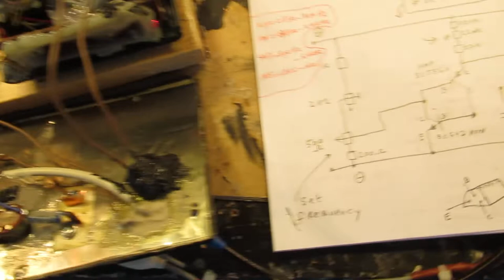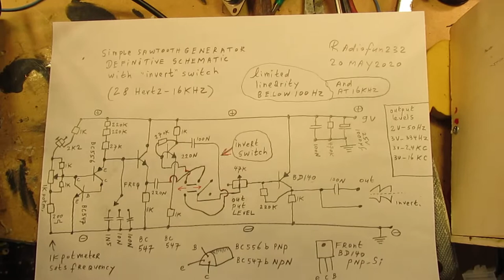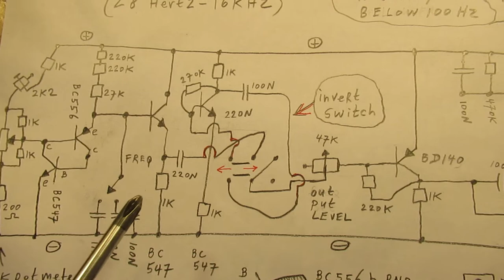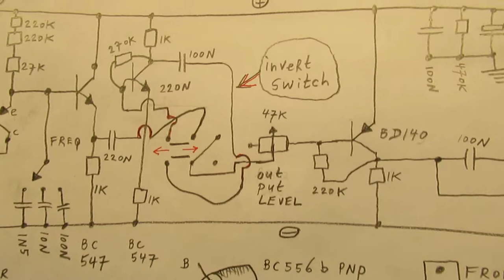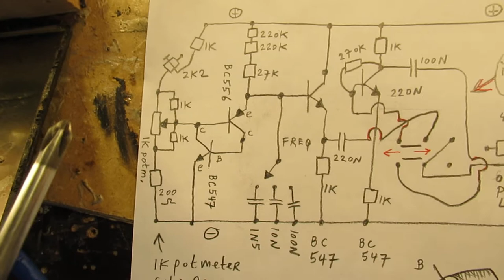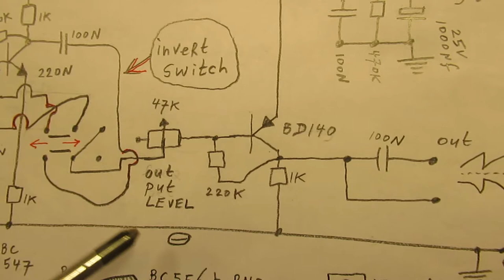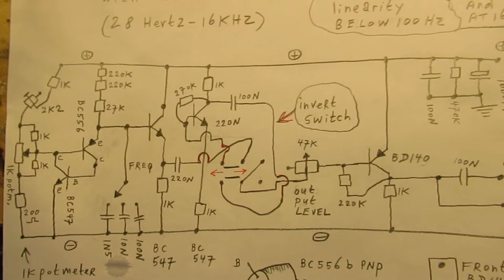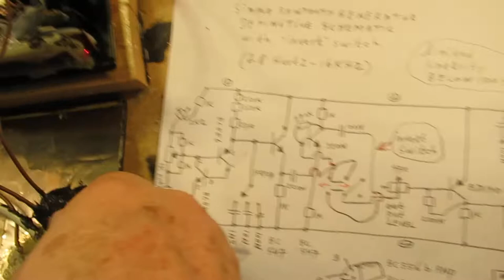VLOG + def. schematic Simple Sawtooth generator 20 Hz-16 KC with waveform invert switch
VLOG + the definitive schematic of the “simple sawtoothgenerator” that works between 20 Hertz and 16 KC. Correction: on 1.41/1.42 I say "squarewave" but it is of course "sawtoothwave".

The linearity of the waveform below 45 Hertz is far from ideal. But in general the linearity from 100 Hertz - 16KC is good enough to do experiments with sawtooth waves in the audio band and to be used in a hobby workshop.

Could also be used for many other electronic purposes. Realize: somewhere in the waveform characteristic (the wave build-up) there is a part where its linearity is at its best and you don’t have to “use” the complete waveform (I mean: the complete voltage build-up) to drive another electronic circuit. You can also use a part of that “build-up” where it is as linear as could be.

Originally (watch video) the circuit was made with 3 transistors (schematic in the video), but I needed some amplification to lift up the output level on the higher frequencies, say from 14 KC – 16 KC. That proved to be too low.

So I made a linear amplifier with a BD 140 (PNP Silicon, HFE = say 130). Now the output level is between 2 Volt and 3 Volt AC. The volume output level via the 47 K potentiometer is quite critical (to get a sawtooth out, not an over-driven other waveform) but anyway, it works good and you can use an oscilloscope to study/set the best waveform, given a certain frequency between 20 Hertz and 16 KC.

After that I found that I could “reverse” the waveform with the help of a simple extra transistor stage with a BC 547 b in-between.

Via that help-circuit we can take out the signal to the end transistor (BD 140) out of the collector or out of the emitter of the preceding transistor(s) stage.

That means a phase difference, so a “mirrored” waveform.

NB: that principle (phase shift) is e.g. also used in audio amplifiers, where each of the 2 end-transistors is given “a part of the audio wave to be amplified”  on their bases. The phase shift is made by the preceding transistor, driving one end transistor via its collector and the other one via its emitter. This regards, by the way, the classic “complementary end transistor stage”, made with (say) a NPN and a PNP end-transistor. Many video’s about good working audio amplifiers (max. 8 Watt) are on my YT channel. That way to shift the phase does not regard all kinds of more modern types of audio amplifiers, say class C & D etc. In general only works for class B.

Important: at the moment (April – May 2020) the LULU is in a very big “transformation”, moving to a completely new layout etc. So perhaps you cannot find what you search for there. I think it will be easier after June-July 2020 or so.

I also found that people probably republish my circuits under phantasy names and/or with phantasy properties, attributing electronic properties to them that they were never made for, so phantasy properties. Sometimes they want to find gold with them. I take distance from all these fake claims; I cannot help that it happens, sorry. Upload 20 May 2020.
Video NOT made for children.